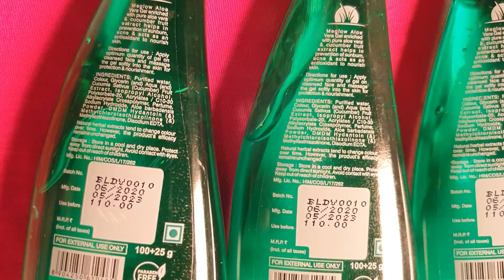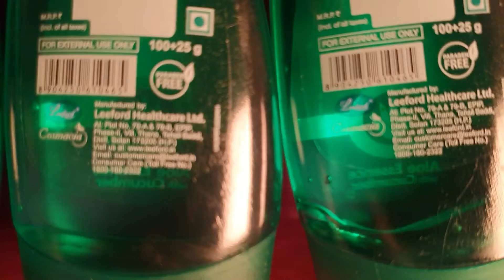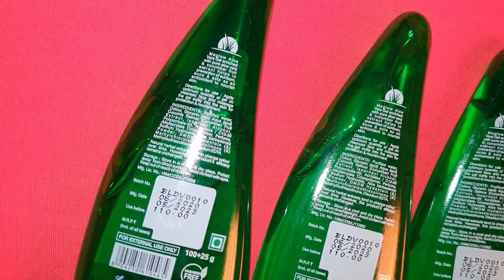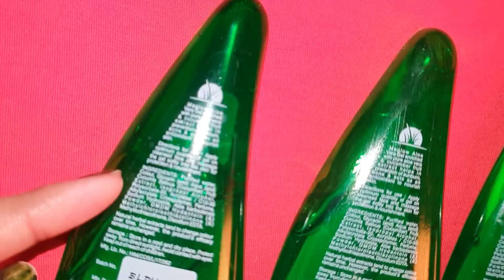Meglow Alovera Gel Review | Best Alovera Gel | Meglow Aloe vera Gel Aloe Essence with Cucumber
Hello Friends,

I am a creative youtuber and like to make videos for you guys based on different topics. Mainly i make videos related to exclusive collections of Suit, Saree and Western Wear Review, Exclusive and effective Makeup & Beauty products which will help my viewers to look beautiful and smart. I also make videos on Lifestyle, interesting DIY, Makeup Tutorials and much more.

If you like what i do please Like 👍 my Videos.

You support means everything to me 😊.

Big Hug 🤗 to you guys and Thankyou for Supporting.